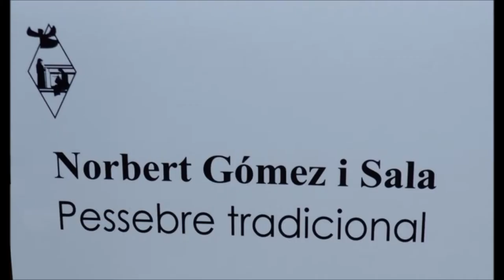2017. Associació de pessebristes de Can Manso de Centelles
Exposició de pessebres a Catalunya
Exposición de belenes que se hacen en Cataluña.
Exhibition of cribs that are made in Catalonia.
Exposition de crèches fabriquées en Catalogne.
在加泰罗尼亚的婴儿床展览。
カタロニアで作られたベビーベッドの展示。
معرض من أسرة مصنوعة في كاتالونيا.